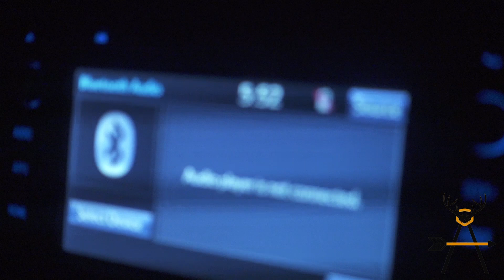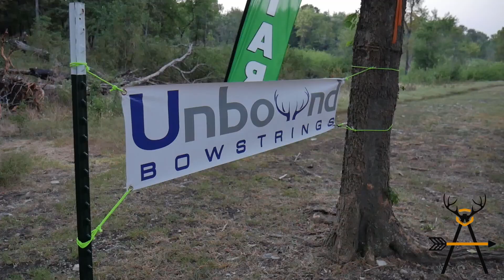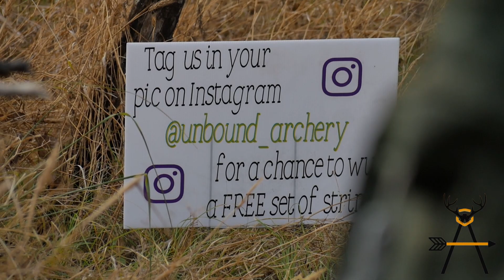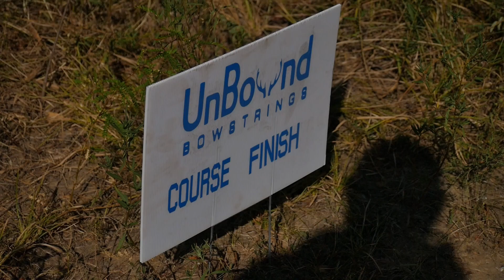SHOT The 3D Experience... Better than TAC???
Last 3D shoot of the year. Shooting the all new SHOT 3D Experience in Hugo, Oklahoma! Great shoot with friends be sure to check out SHOT 3D!

Pickup you ASO merch from our website below!